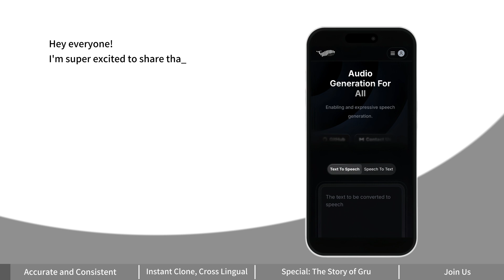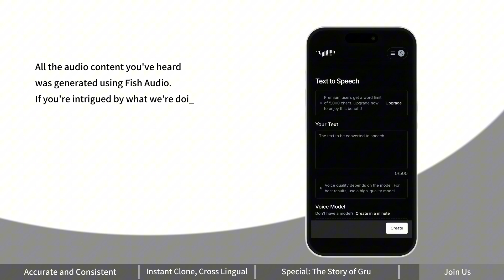Fish Speech V1 5！The best TTS open-source model in the world！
TTS ASR
Introducing Fish Speech 1.5 🎉 - Making state-of-the-art TTS accessible to everyone!
Highlights:
- #2 ranked on TTS-Arena
- 1M hours of multilingual training data
- 13 languages supported, including English, Chinese, Japanese & more
- 150ms latency with high-quality instant voice cloning
- Pretrained model now open source
- Cost-effective self-hosting or cloud options